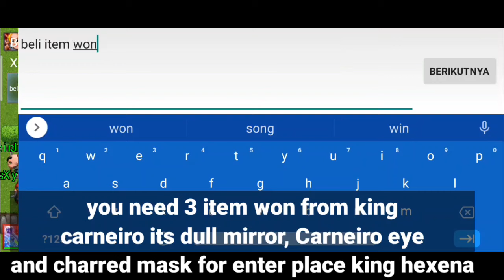Tutorial Event Carneiro+Hexena Tibiame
@Rajahao LoversW32

Biar bossqu bisa main ni game ni link download nya gasken /want play this game?

If love this video don't forget help me

HELLO guys welcomeback with my channel Rajahao LoversW32 okey dalam kesempatan kali ini aku membagikan tutorial bagaimana cara kuis event carneiro sekaligus agar bisa go king hexena simak video nya Semoga bermanfaat dan terhibur gasken bossqu 😎